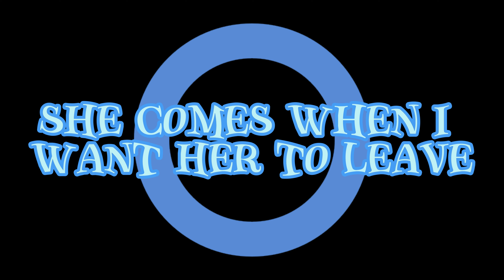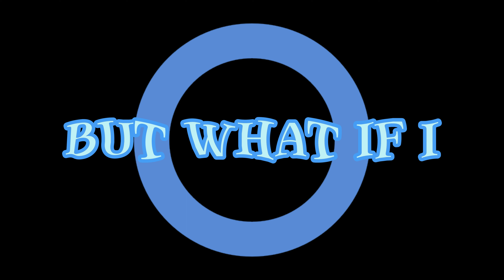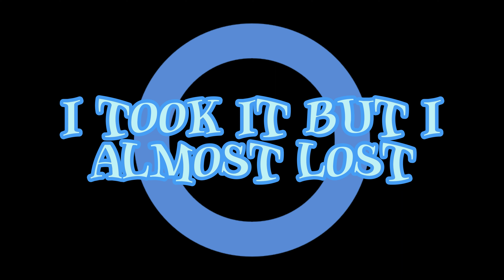The Nightmare - Why (Lyric Video)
Welcome To The Nightmare